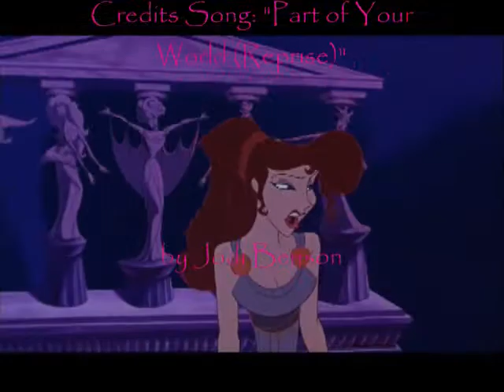Disney Love--Top of the World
Well, after a week of break and acquiring new movies, I decided to make a video using all the new Disney movies I put on my computer.  Welcoming Snow White, Cinderella, Sleeping Beauty, Hunchback of Notre Dame, and Princess and the Frog.  :D  Yayz.  Anyway, sorry if it seems I've been ignoring people for the past  week.  I was on a video-making break...but I'm back.  :)  Hope you like this.

Song: "Top of the World" by Carpenters
Clips: Aladdin, Mulan, Pocahontas, Beauty and the Beast, Cinderella, Hercules, Hunchback of Notre Dame, Princess and the Frog, Sleeping Beauty, Snow White, Tarzan, Lion King, Little Mermaid, Fox and the Hound